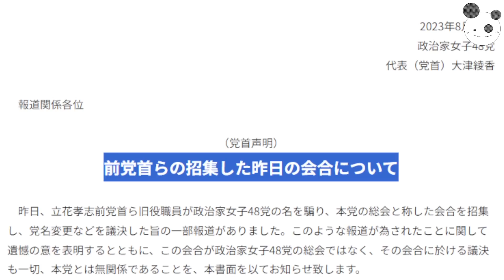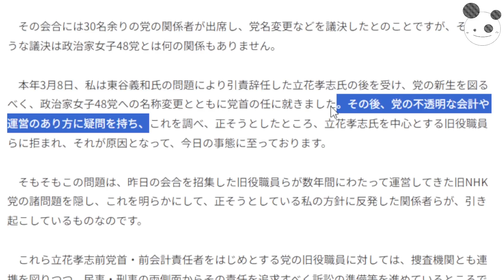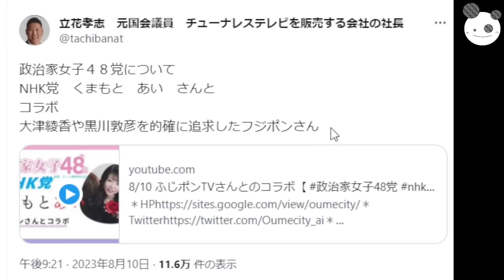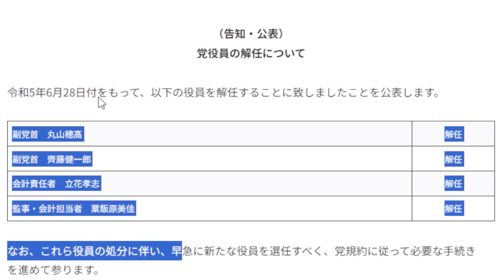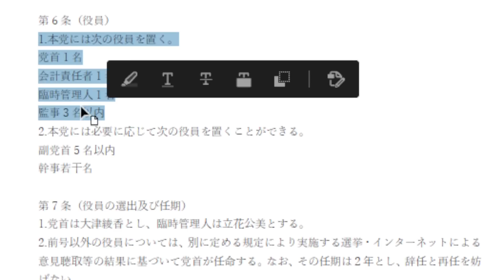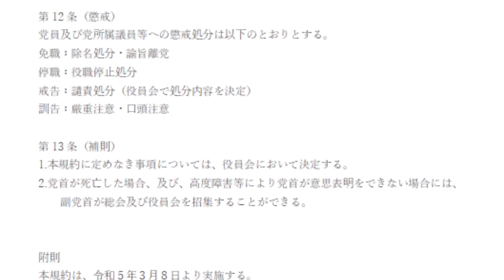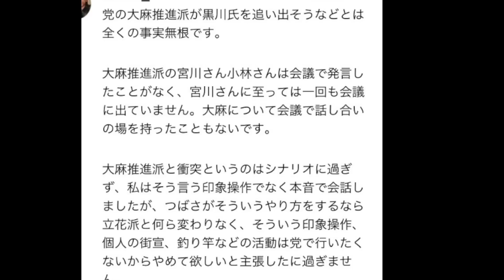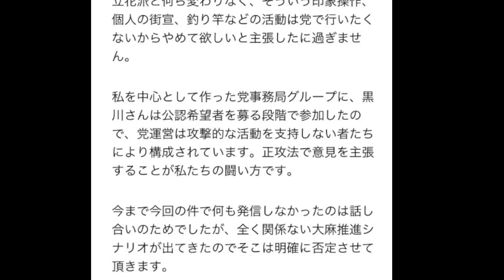【立花孝志】齊藤代表、ついに激怒！？「大津あやか、いい加減にしろっ」 とんでもない規約違反！！ 結局、部下が全部悪いｗ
コイチの活動支援のカンパ↓